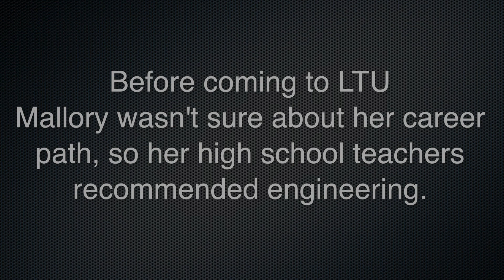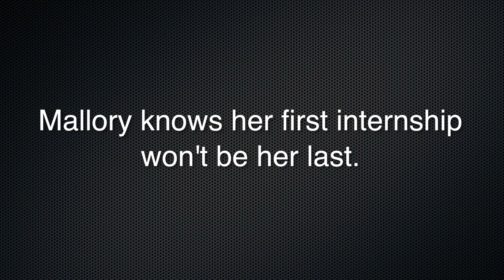Mallory's Internship in Civil Engineering